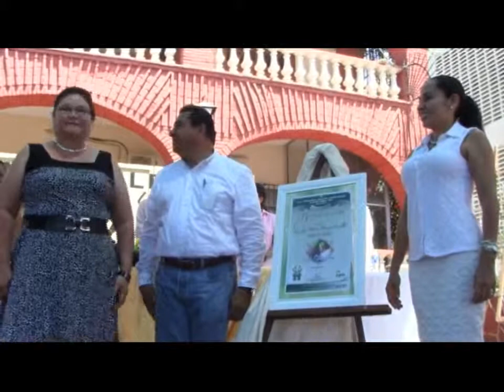Autoridades de Benito Juárez conmemoran aniversario XIX de Benita Galeana Lacunza.